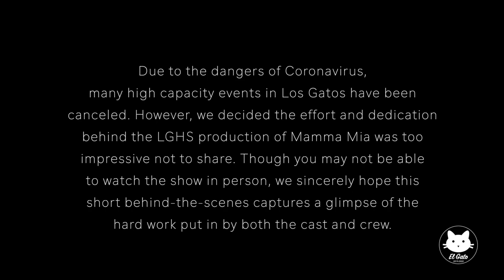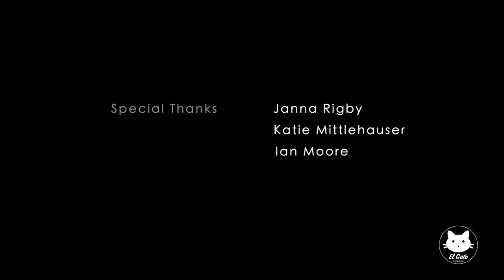Behind-the-scenes: LGHS's 2020 Spring Musical Mamma Mia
In an exclusive, one-take video, Media Production Editors Liam Hoole and Sophie Sullivan go behind the scenes at rehearsal one week before the opening night of Los Gatos High School's 2020 spring musical, Mamma Mia.

“Due to the dangers of the COVID-19 pandemic, many high capacity events in Los Gatos have been canceled. However, we felt the effort and commitment dedicated to the LGHS spring musical, Mamma Mia, was too great to be called off. Though you may be unable to watch it in person, we sincerely hope this short behind-the-scenes helps capture a sense of the hard work put in by the cast and crew.”

Directed and produced by Sophie Sullivan
Filmed and edited by Liam Hoole
With thanks to Janna Rigby, Kate Mittelhauser, and Ian Moore